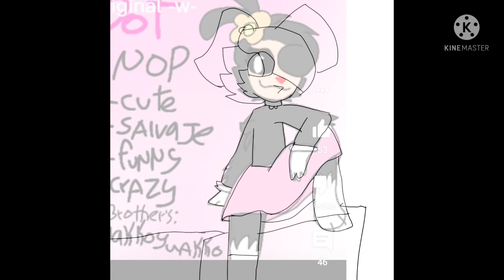taceing kitty channel Afnan tacers